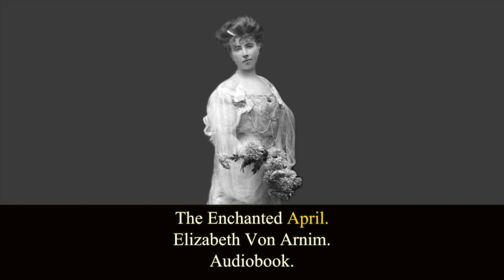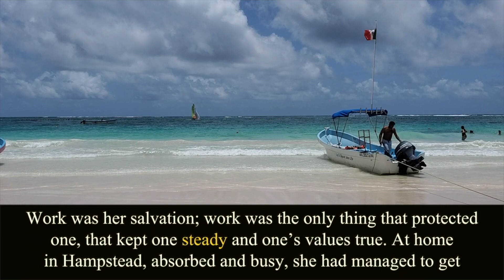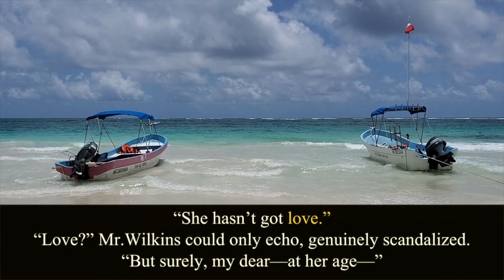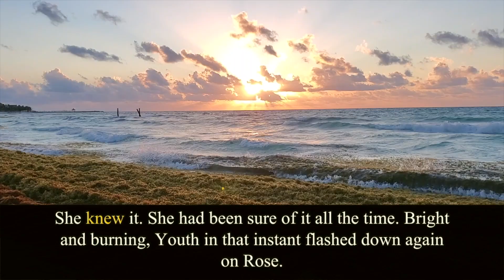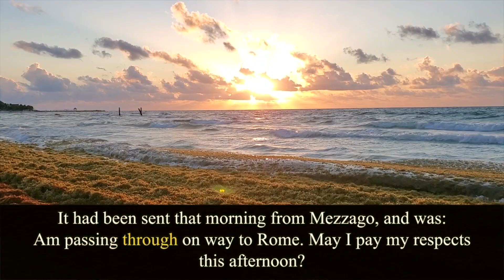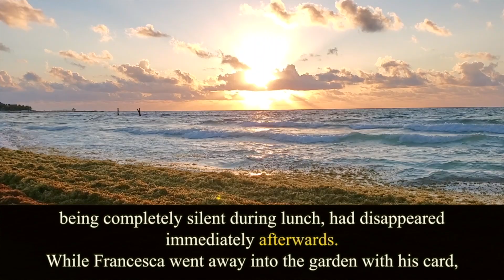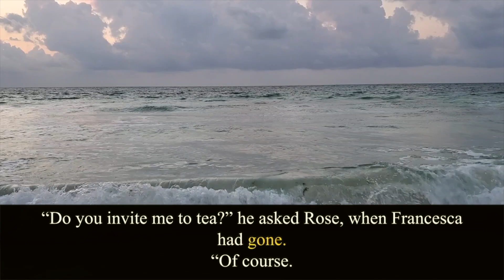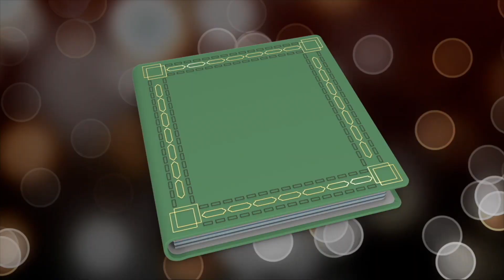The Enchanted April. Chapter 17. Elizabeth Von Arnim. Audiobook.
Written by Edward Morgan Forster (1879 – 1970).